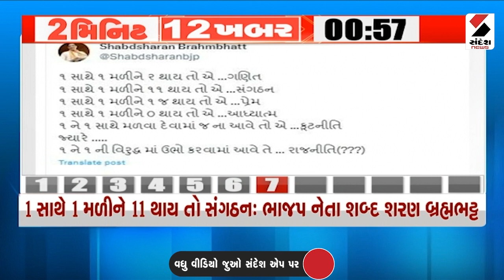2 MIN 12 KHABAR | BRICSમાં જોડાનાર 6 દેશનું સ્વાગત :PM મોદી | PM MODI | INDIA